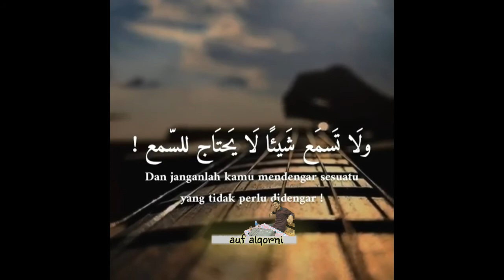Story wa kunci agar hidup bahagia arab | مفتاح للحياة السّعيدة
Semoga bermanfaat.

"Lakukan sesuatu yang membuat dirimu di masa depan berterima kasih pada dirimu yang sekarang."

"Kualitas bukanlah sebuah aksi. Melainkan sebuah kebiasaan."

"Lakukan pekerjaanmu dengan sepenuh hati. Maka kau akan sukses. "

"Ada sesuatu yang lebih penting daripada kegagalan, yaitu mensyukuri apa yang didapat.

"Sukses itu berawal dari setiap tantangan, bukan dari zona nyaman.
Kita tidak diciptakan hanya untuk merasakan manisnya madu, namun juga untuk merasakan pahitnya kopi.
" ```Liku-liku kehidupan``` "

لا تتوقّف عندما تتعب
توقّف عِندما تنتهي

Jangan berhenti
 ketika kamu lelah,
Berhentilah ketika kamu sampai.

Istagram
Coment